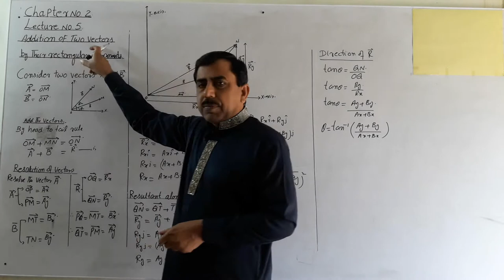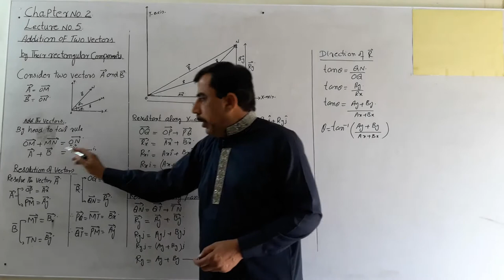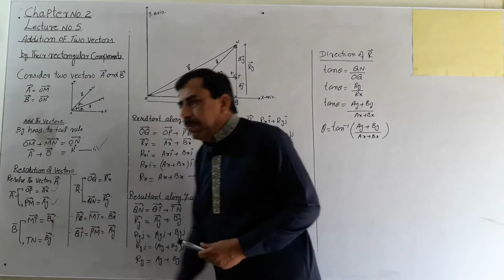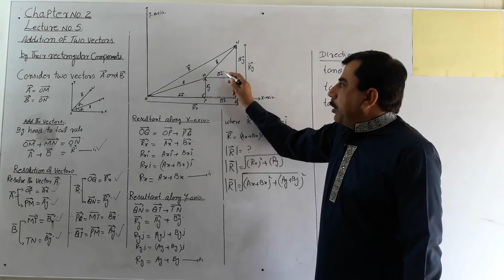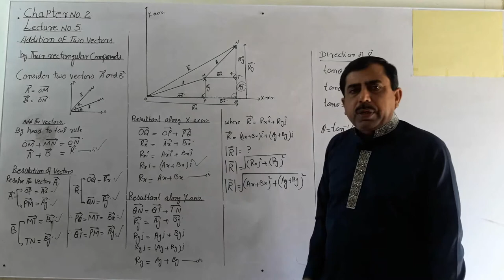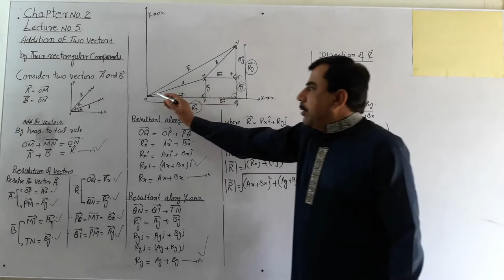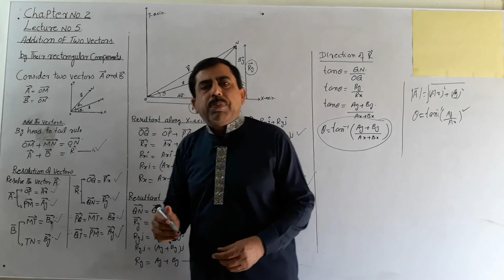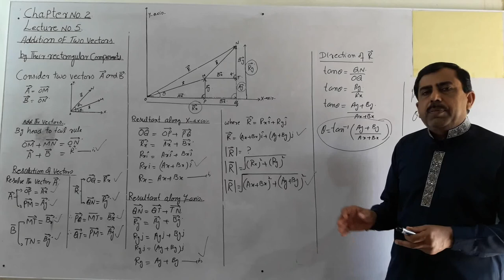Addition of Vectors by Rectangular Components|Chap#2.Lect#5.Physics1st Year|MDCAT.Physics with Yasin